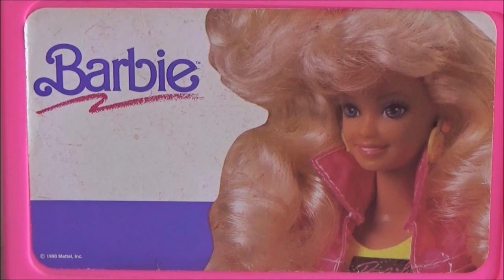D3 Abriendo la Caja Gigante de Cosas Para Barbie: Dolls 3